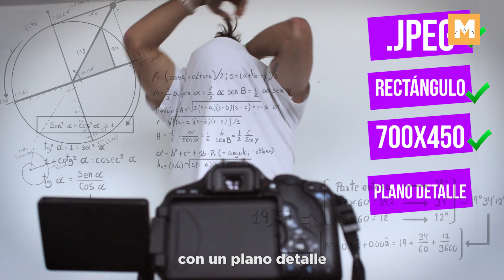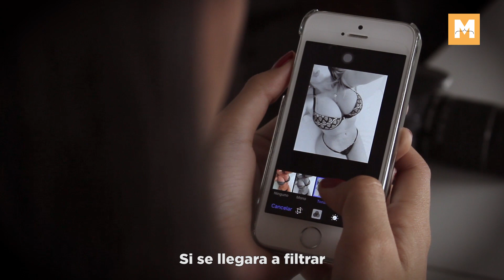El fino arte de enviar nudes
Aprende a enviar una nude digna. Te lo sabrán agradecer.